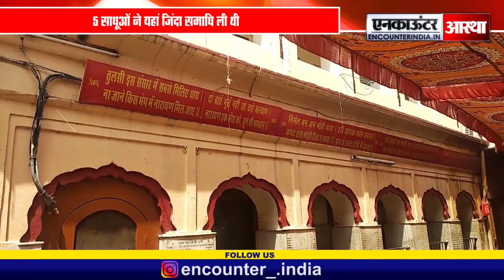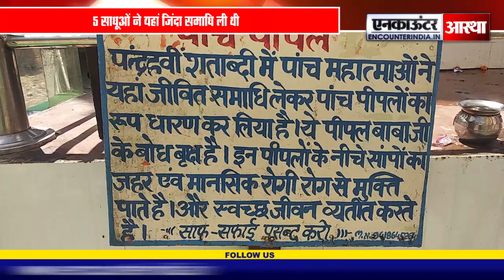बाबा रूद्रा नंद धाम-हिमाचल प्रदेश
Encounter News